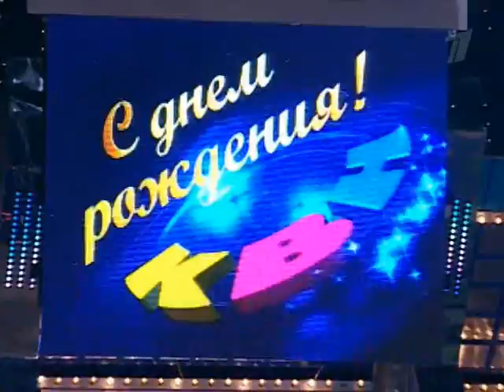КВН Фёдор Двинятин 2009 1.2№2 приветствие